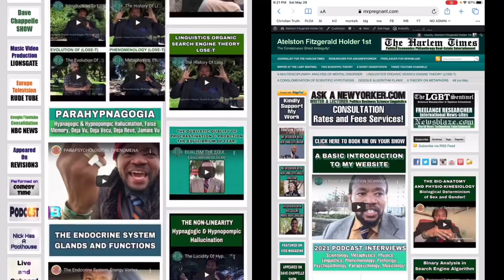Omniscient/Omnipotent/Omnipresent/Targeted Individual/Gangstalking PT1685 Multidisciplinary Website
OMNISCIENT, OMNIPOTENT, OMNIPRESENT; SCIENCE; IDEALISM, MATERIALISM, DUALISM, MONISM, NON-DUALITY, SOLIPSISM, TARGETED INDIVIDUALS, GANG-STALKING, CHOSEN ONES; CROSSDISCIPLINARY, MULTIDISCIPLINARY, TRANSDISCIPLINARY, INTERDISCIPLINARY ANALYSIS ~  PART 1685 (MDCLXXXV) MY OFFICIAL WEBSITE!

TRANSCENDENTAL AMBASSADOR! 🐰